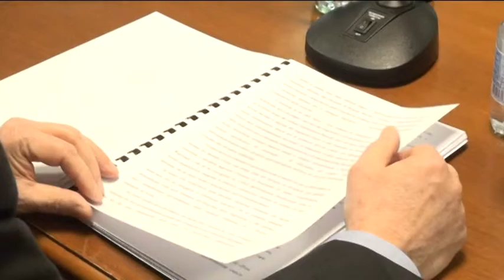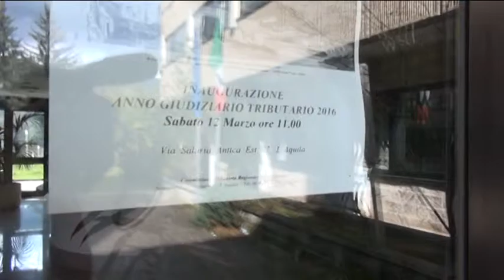TgSeii L'Aquila Sabato 12 marzo 2016